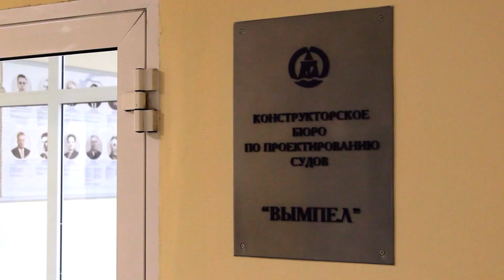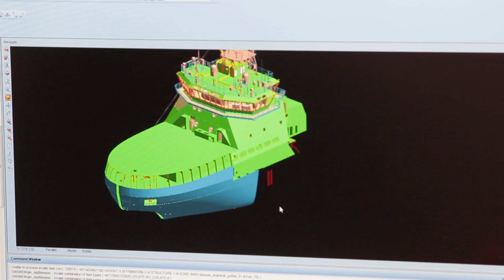Конструктор: Как системы обогрева стали нормой для гражданских и военных ледоколов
Главный конструктор проектов нижегородского КБ "Вымпел" Михаил Бахров рассказал съемочной группе Mil.Press TV о новых отечественных системах обогрева для судов ВМФ на примере ледоколов проектов 21180 и 21180М.